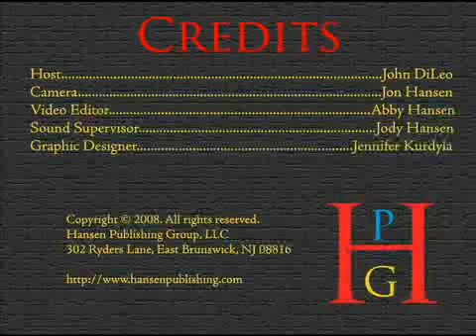John DiLeo on THE MAN WHO LAUGHS (1928)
John DiLeo, author of SCREEN SAVERS: 40 REMARKABLE MOVIES AWAITING REDISCOVERY published by Hansen Publishing Group, talks about the film THE MAN WHO LAUGHS (1928).